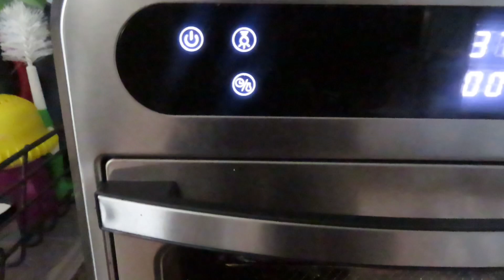my *REALISTIC* summer morning routine | mini playlist, grwm, breakfast, etc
hey y’all !!! hope y’all enjoy this video.❤️ i’ll see y’all next video.

|| 𝚖𝚞𝚜𝚒𝚌 ||
*the music in this video are NOT owned nor made by me! If you feel you came across something that is yours, I will credit you instantly.*